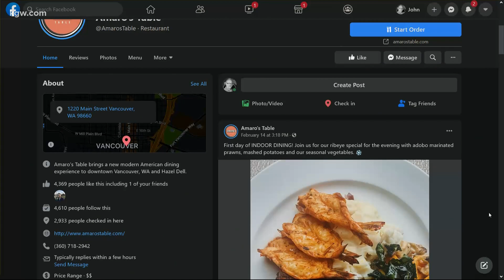Family fears loved one crashed off I-205 bridge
Authorities are searching for a man whose shocked family thinks may be the victim of a car crash off the Glenn Jackson Bridge, which serves as Interstate 205 and connects Portland to Vancouver.

The crash happened at about the time Antonio Amaro Lopez would have been driving home from his job in Clark County.